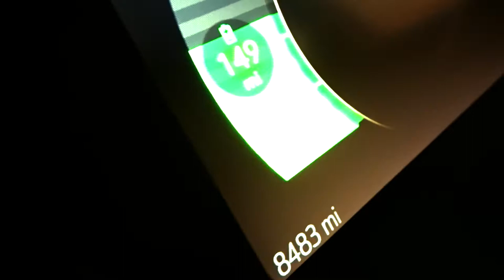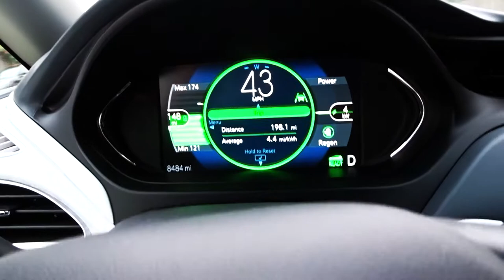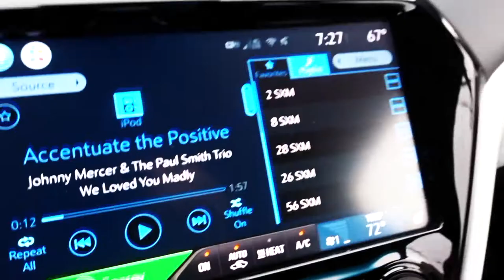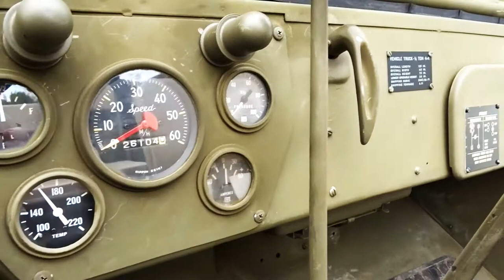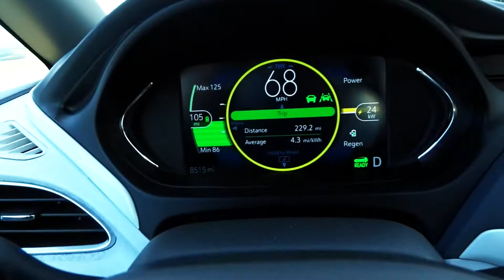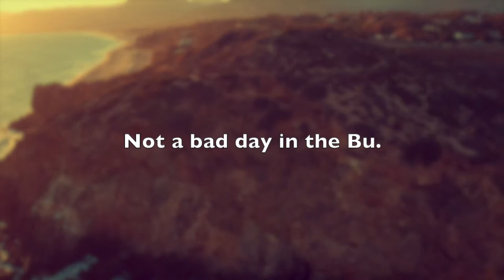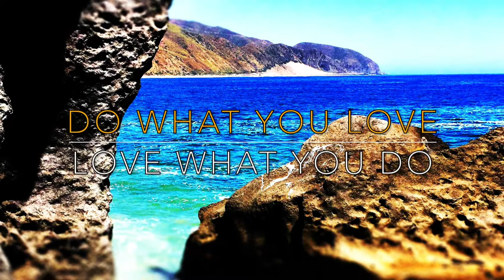SUPER RARE 1955 HUDSON HORNET HOLLYWOOD - FIREBALL MALIBU VLOG 950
SUPER RARE 1955 HUDSON HORNET HOLLYWOOD - FIREBALL MALIBU VLOG 950 - Fireball heads to Conejo Cars and Coffee, spots a rare 1955 Hudson Hornet Hollywood.

1955 HUDSON HORNET HOLLYWOOD - FIREBALL MALIBU VLOG 950